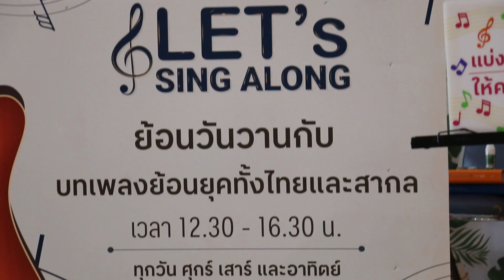Let's sing along ย้อนวันวาน